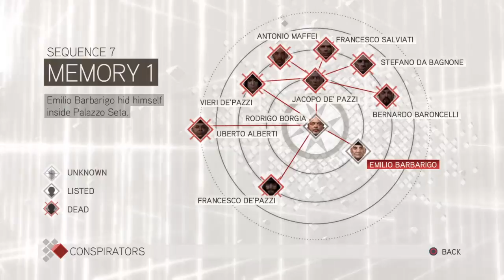THE EZIO COLLECTION PART 5